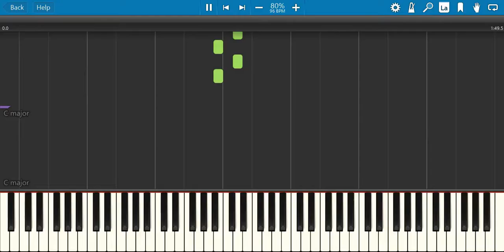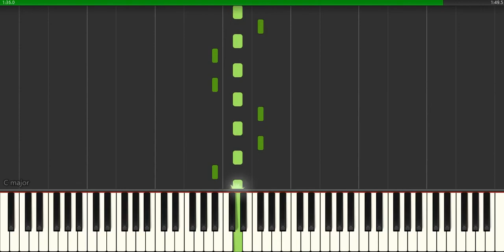The Leftovers - The Spectre of A Rose (Piano Synthesia)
If you are looking for a simple piano, The Leftovers - The Spectre of A Rose (Piano Synthesia) is for you, I hope you like it